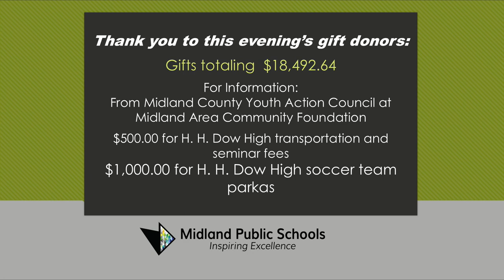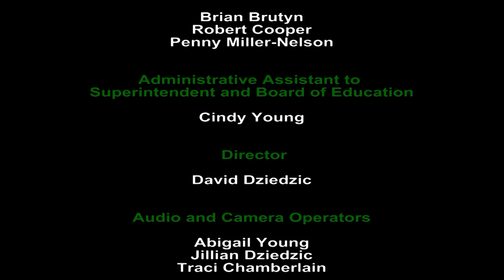Board of Education Meeting - January 21, 2019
Midland Public Schools Board of Education meeting on January 21, 2019. This meeting will be held at 7:00 pm at the Midland Public Schools Administration Center 600 E. Carpenter Street Midland, MI 48640

Board Vice President -
Board Secretary Scott McFarland
Board Treasurer -
Board Trustee Mary Fredell
Board Trustee Jon Lauderbach
Board Trustee Phillip Rausch